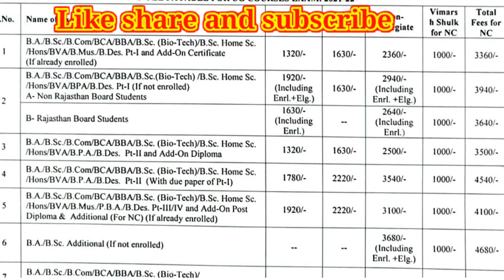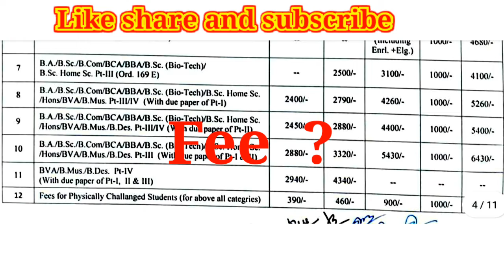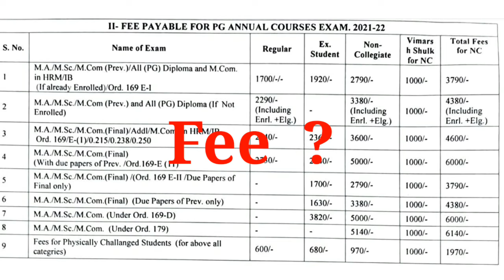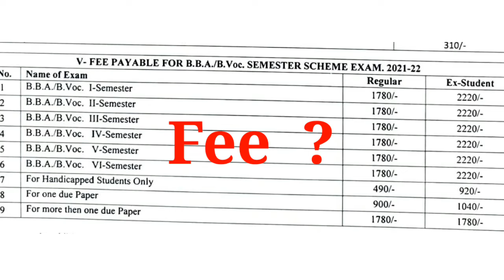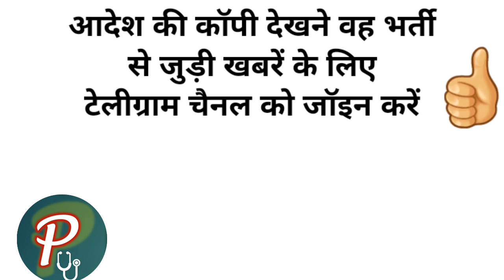राजस्थान यूनिवर्सिटी फॉर्म शुरू | Uniraj exam news today | Last date online form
Hello friends,